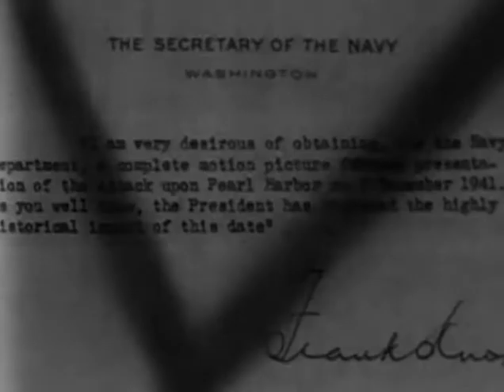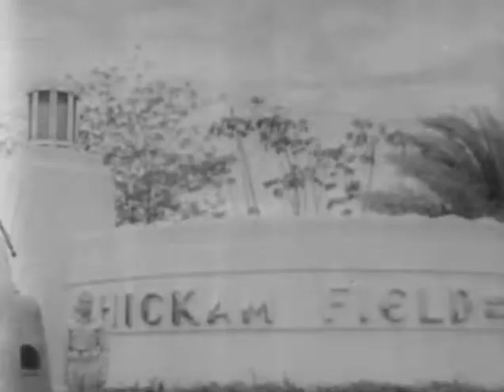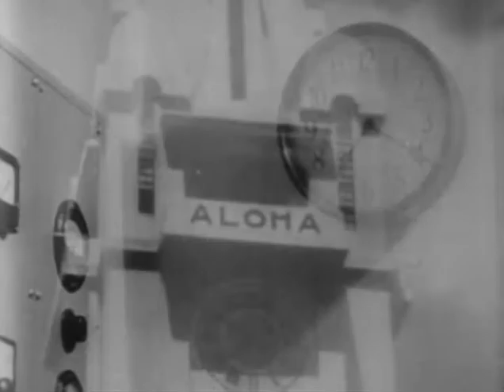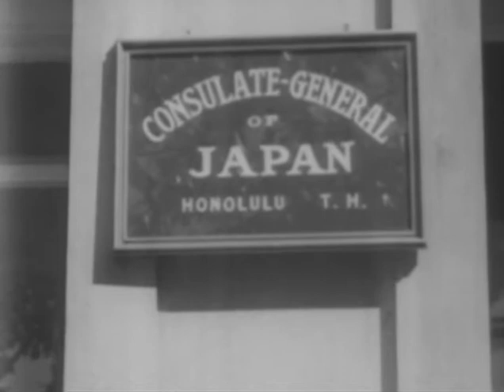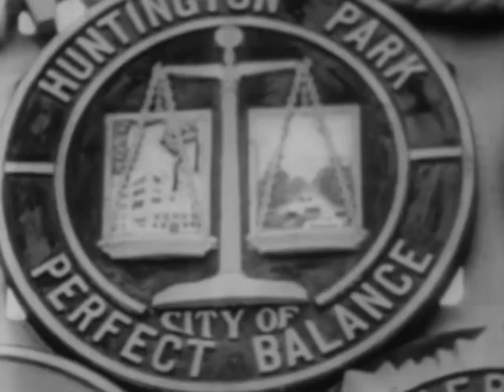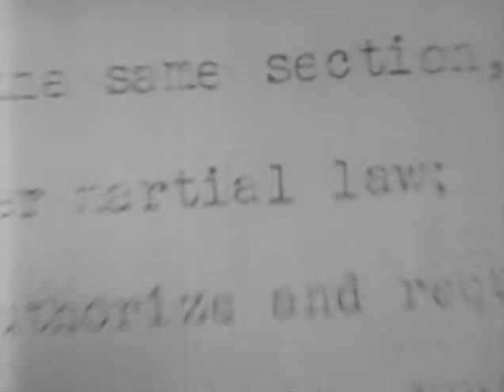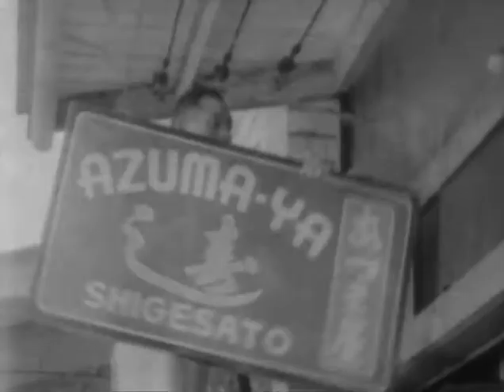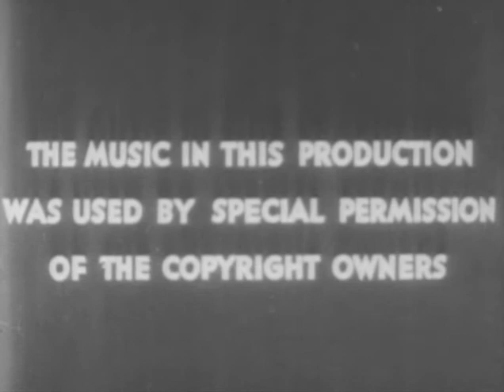December 7th The Movie (1943)-Action, History, War *Walter Huston, Harry Davenport, Dana Andrews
Movie info:
- Title: December 7th: The Movie
- Also known as: December 7
- Year: 1943
- Genre: Action, History, War
- Length: 82 minutes
- Description: "Docudrama" about the bombing of Pearl Harbor on December 7th, 1941 and its results, the recovering of the ships, the improving of defense in Hawaii and the US efforts to beat back the Japanese reinforcements.
- Storyline: In the aftermath of the attack on Pearl Harbor, director   is tasked by producer  , both now serving in the navy, to film a documentary about that infamous day. What Toland provided was an 82 minute documentary that featured not only the attack but focused heavily on the local Japanese population's supposedly large role as spies providing information to the homeland. Ford took over the direction of the film and the military eventually released a 34 minute version focusing on the attack. The longer version features Uncle Sam telling the audience how naive America was before Pearl Harbor with recreations of Japanese people collecting information in preparation for the attack.
- Language: English
- Rate: 6.2
- Director: John Ford Gregg Toland
- Starring: Walter Huston, Harry Davenport, Dana Andrews
- Full cast: Walter Huston, Harry Davenport, Dana Andrews, Paul Hurst, George O'Brien, James Kevin McGuinness